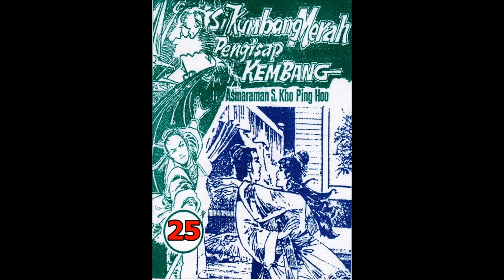Seri Cerita Silat SI KUMBANG MERAH PENGHISAP KEMBANG JILID 25